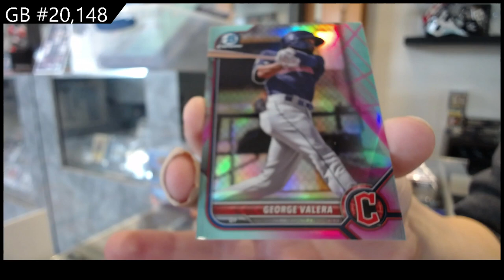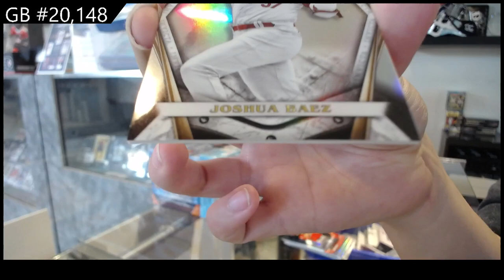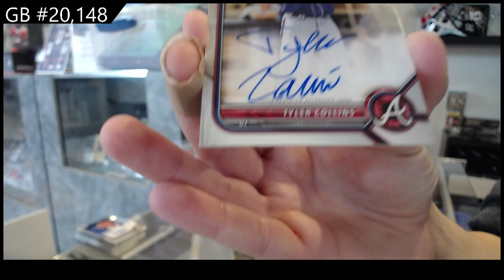2022 Bowman Chrome Baseball Box Break - C&C GB #20,148